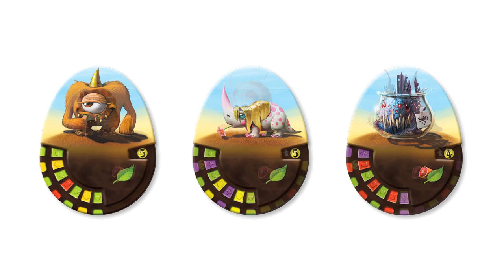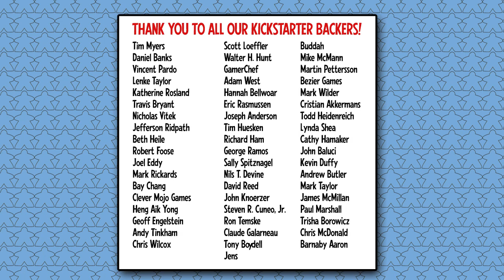The Spiel at Essen 2011 - Dungeon Petz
We chat with designer Vlaada Chvatil about his newest title, Dungeon Petz from Czech Games Editions.